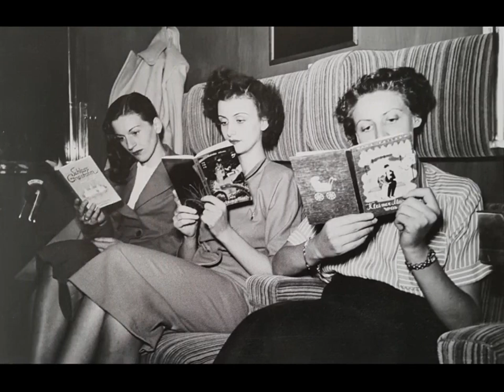Love sw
An "Easy Listening" song as reminiscence to Bert Kaempfert.
Photo compilation and production by Elmar. This record is
over 20 years old.